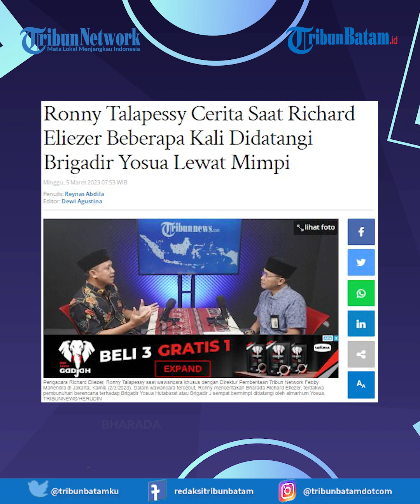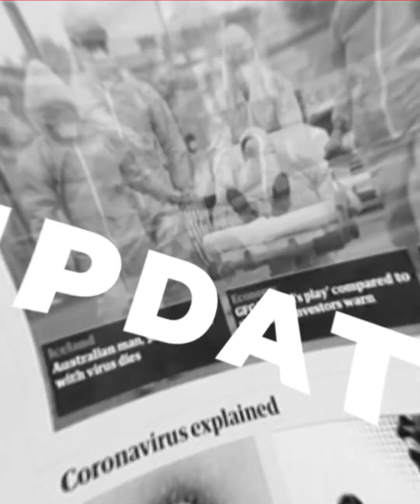Ronny Talapessy Sebut Bharada E Bermimpi Didatangi Brigadir J, Soal Jujur Di Persidangan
Bharada Richard Eliezer atau Bharada E, terdakwa pembunuhan berencana terhadap Brigadir Yosua Hutabarat atau Brigadir J sempat bermimpi didatangi oleh almarhum Yosua. Ronny Talapessy Sebut Bharada E Bermimpi Didatangi Brigadir J, Soal Jujur Di Persidangan.

Ronny Talapessy Sebut Bharada E Bermimpi Didatangi Brigadir J, Soal Jujur Di Persidangan. Hal tersebut disampaikan saat wawancara khusus di kantor Tribun Network, Jakarta, Kamis (2/3/2023).

Ronny Talapessy Sebut Bharada E Bermimpi Didatangi Brigadir J, Soal Jujur Di Persidangan. Menurut Ronny, kliennya Bharada E itu telah mengalami titik terendah saat dia mengikuti skenario Ferdy Sambo.

Host : Megah
EV : MUD